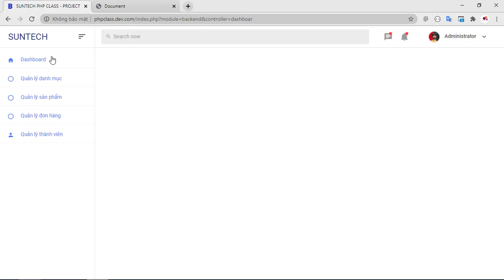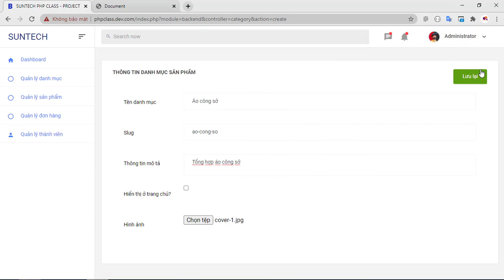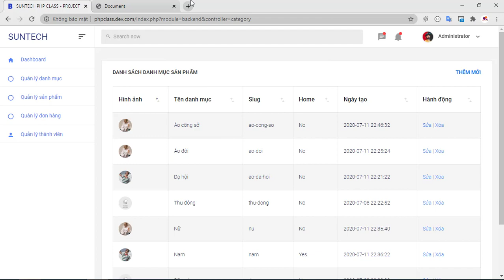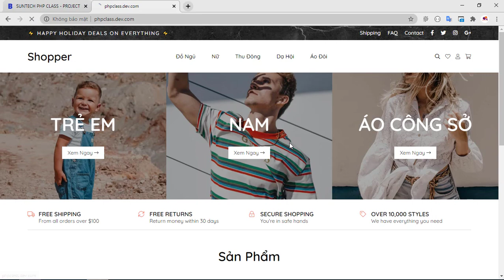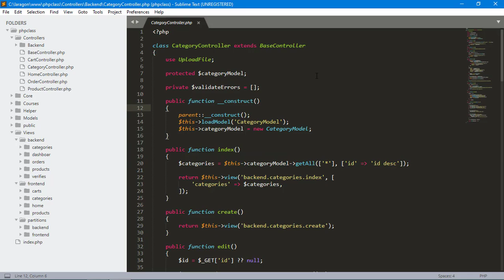Project KHÓA HỌC XÂY DỰNG ỨNG DỤNG WEB HOÀN CHỈNH VỚI PHP